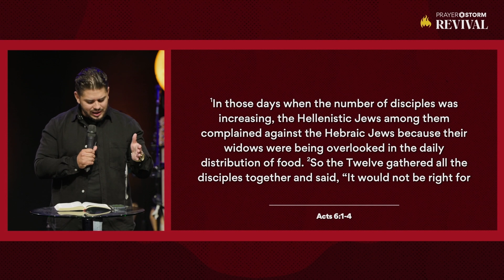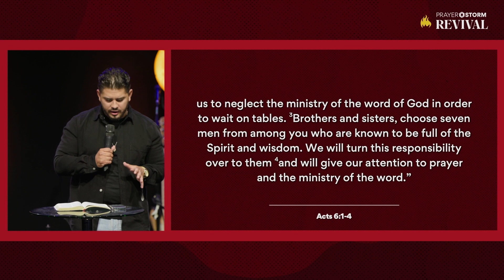The Kingdom is Here | Gabriel Modesto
In July 2022, we hosted Revival Nights, 3 nights of worship, prayer and teaching in Manchester. Here's the fiery Word shared on Night 1 by Gabriel Modesto!